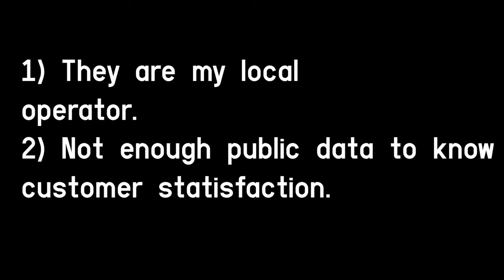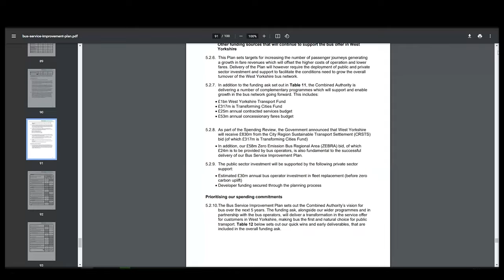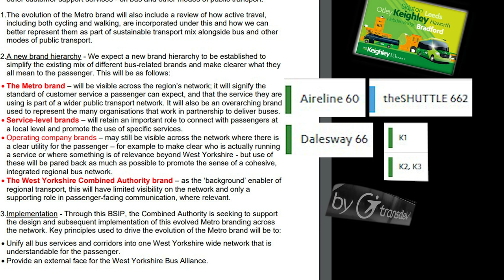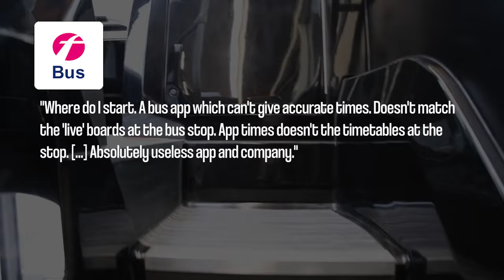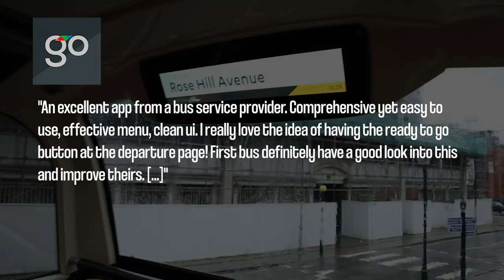Are Transdev Blazefield Ahead of the Curb?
Transdev Blazefield is a bus operator that you've probably never heard of. Here's why I think, at least in West Yorkshire, there ahead of the curb in terms of quality of service and general bus operation.

# SEO Stuffs
Transit, United Kingdom, News, Explainer, Transit Review, Review